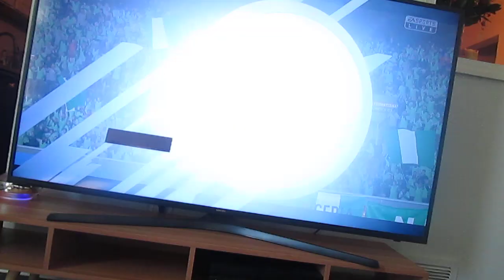Nigeria vs Canada in FIFA19 on 7/30/23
Nigeria vs Canada in FIFA19. Decided to do a game between Nigeria and Canada. Nigeria camped Canada. Nigeria won 1-0. Enjoy the video!
-Appropriate Comments
French:
Nigeria vs Canada dans FIFA19. A décidé de faire un match entre le Nigeria et le Canada. Le Nigeria a campé le Canada. Le Nigéria a gagné 1-0. Profitez de la vidéo !